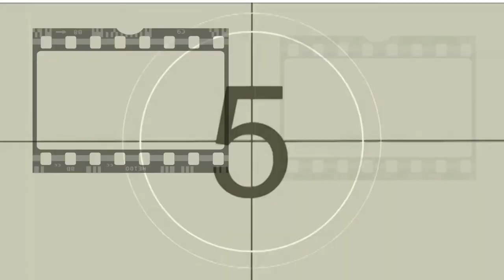CINE DE TERROR Y HORROR - PARTE 1